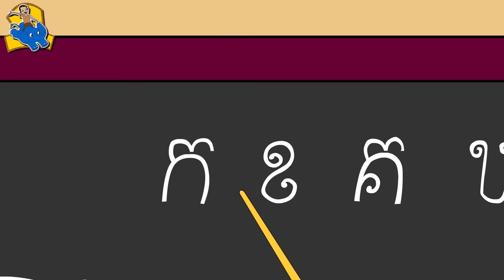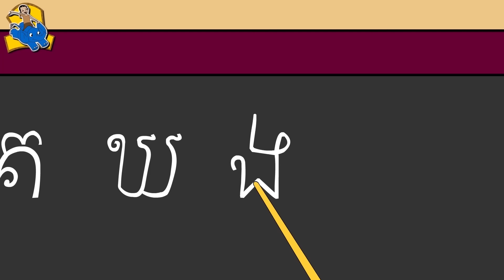ជីតាខ្ញុំមានផ្ទះឯស្រែ | ចំរៀងកុមារ | 18 នាទី | Old Macdonald in Khmer + more rhymes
Famous English Nursery Rhyme Old MacDonald Had a Farm in Khmer - ជីតាខ្ញុំមានផ្ទះឯស្រែ
១. ​​ជីតាខ្ញុំមានផ្ទះឯស្រែ( អ៊ីយ៉ាអ៊ីយ៉ាយ៉ូ )នៅឯស្រែគាត់ចិញ្ចឹម មាន់​ ( អ៊ីយ៉ា​​អ៊ីយ៉ាយ៉ូ ) នេះក៏តតៗ នោះក៏តតៗ ឯនេស​ក៏តតៗ ឯនោះក៏តតៗ។
ឯណាឯណីក៏ តតៗ!
២​​​. ជីតាខ្ញុំមានផ្ទះឯស្រែ( អ៊ីយ៉ា​​អ៊ីយ៉ាយ៉ូ) នៅឯស្រែគាត់ចិញ្ចឹម ទា!
(អ៊ីយ៉ា​​អ៊ីយ៉ាយ៉ូ) នេះក៏កាបៗ! នោះក៏កាបៗ! ​​ឯនែស ក៏កាបៗ ឯនោះក៏
កាបៗ! ឯណាឯណីក៏កាបៗ!។
​​​៣. ជីតាខ្ញុំមានផ្ទះឯស្រែ ( អ៊ីយ៉ា​​អ៊ីយ៉ាយ៉ូ) នៅឯស្រែគាត់ចិញ្ចឹមគោ
(អ៊ីយ៉ា​​អ៊ីយ៉ាយ៉ូ)
នេះក៏ម៉ៗនោះក៏ម៉ៗ ឯនែសក៏ម៉ៗ!ឯនោះក៏ម៉ៗ ឯណាឯណីក៏ម៉ៗ!
៤. ជីតាខ្ញុំមានផ្ទះ ឯស្រែ អុីយ៉ាអុីយ៉ាយ៉ូ នៅឯស្រែគាត់ ចិញ្ចឹម  ឆ្កែ អុីយ៉ាអុីយ៉ាយ៉ូ នែស វ៉ូសៗ ឯនែស ឯនោះ ក៏វ៉ូសៗ ឯណា ឯនៃ ក៏វ៉ូសៗ
៥. ជីតាខ្ញុំមានផ្ទះឯស្រែ អុីយ៉ាអុីយ៉ាយ៉ូ នៅឯស្រែ គាត់ចិញ្ចឹម ឆ្មា អុីយ៉ាអុី យ៉ាយ៉ូ នែស ក៏ ម៉ែវៗ  ឯនែស ក៏ម៉ែវ ៗ  ឯនោះក៏ម៉ែវ ៗ ឯណា ឯនៃ ក៏ម៉ែវៗ

E-I-E-I-O
And on his farm he had some chickens
E-I-E-I-O
With a Tot Tot here
And a Tot Tot there
Here a Tot, there a Tot
Everywhere a Tot Tot

E-I-E-I-O
And on his farm he had a duck
E-I-E-I-O
E-I-E-I-O

E-I-E-I-O
And on his farm he had a cow
E-I-E-I-O
E-I-E-I-O

E-I-E-I-O
And on his farm he had a dog
E-I-E-I-O
Here a woof, there a woof
Everywhere a woof woof
Old MacDonald had a farm
E-I-E-I-O

E-I-E-I-O
And on his farm he had a cat
E-I-E-I-O
With a meow meow here
And a meow meow there
Here a meow, there a meow
Everywhere a meow meow
E-I-E-I-O